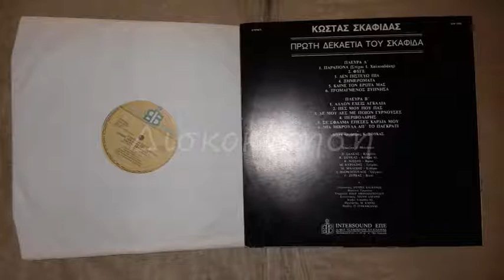ΚΩΣΤΑΣ ΣΚΑΦΙΔΑΣ - ΠΑΡΑΠΟΝΑ - ΦΥΓΕ